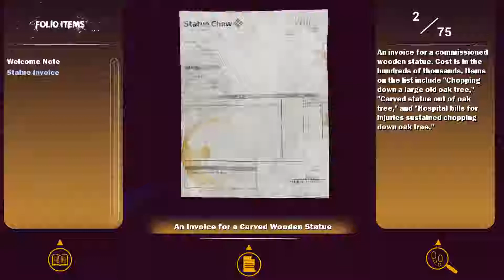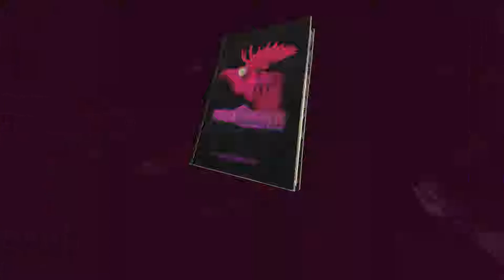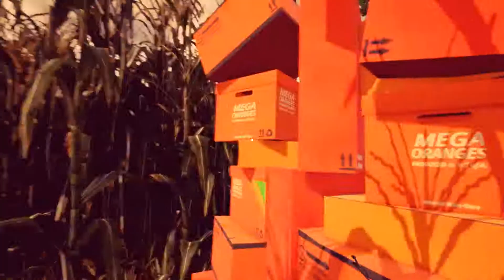Maize ⬛ ПРОХОЖДЕНИЕ #1. КУКУРУЗНЫЕ ПОЛЯ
ПРОХОЖДЕНИЕ ИГРЫ: Maize

Мы тут в игры играем и отдыхаем, так что все претензии о криворукости и тупости автора видео — я игнорю. Авторы комментариев с матами в 99% случаях идут в бан (если это высер типа: "автор нубас" и т.п.)
А в остальном я добрый.

Игровой канал на Youtube GrayDi